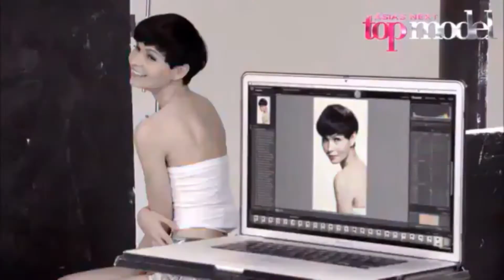Jessica in TRESemme Beauty Shot (AsNTM S1)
Jessica was doing really good and her best shot was also good but she didn’t get the best photo which surprised all the girls. Do you guys think it's fair?